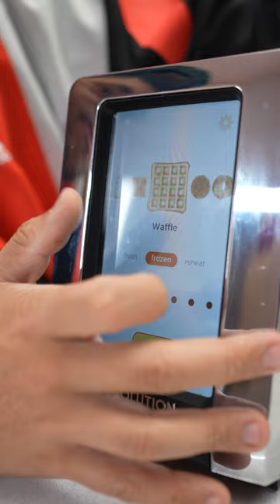TORRADEIRA DE 4.000R$